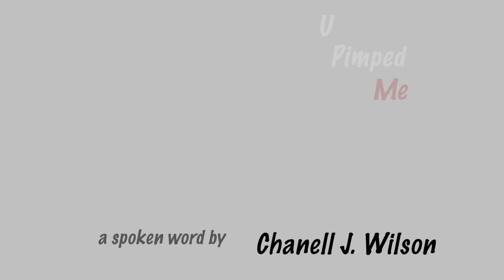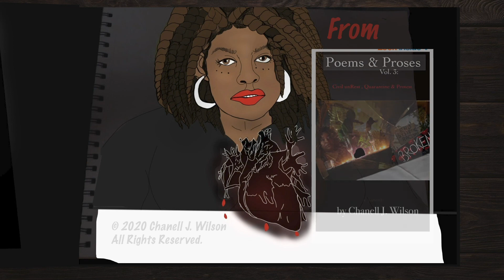U Pimped Me (Explicit) Lyric Video a spoken word poem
During this Quarantine; I've been very reflective and observant. After watching Peaceful Protestors get gassed and pushed for a Photo opp on CNN; I took my paper and pen and wrote this piece I wrote a song a few years ago called "American Game" (unreleased) and it spoke on the subject of how America conditions the oppressed group for the purpose wielding power and swiftly taking the economy.

From my collection of poetry and prose: Poems and Proses Vol 3 Civil Unrest, Quarantine and Protest a lament. I just let it all out...I had to wake up to the fact that it's time to call out the toxic behavior and recognize that it's time to do something...

Audiobook coming soon